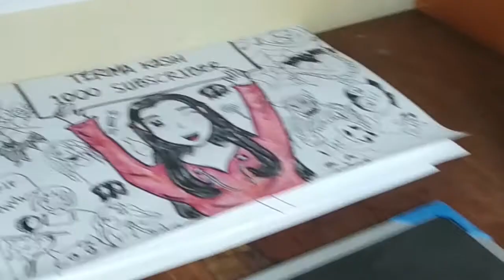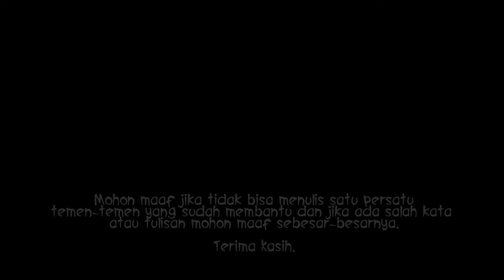Surprise !!! Special 1000 Subscriber - Cerita Bergambar - AuroraLetsDraw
Asalamualaikum…
special video 1000 susbcriber ini adalah ucapan bahagia aku untuk kalian semua yang sudah bantuin aku mencapai 1000 susbscribe yaa…. Maaf banget semua ga bisa disebutin satu persatu pokoknya terima kasih semuaaaaa…..
ohh iya temen-temen semua tetep dukung terus chanel aku yaa dan ikuti juga langkah dan cara dapetin giveawaynya pada saat nanti ada di komunitas yang sudah ditentukan.
jika temen-temen mempunyai pengalaman cerita yang seram atau yang lain, temen-temen gak usah sungkan silahkan kirim ke facebook atau instagram yang ada di kolom deskripsi bagian bawah ini yaa… aku tunggu cerita kalian, siapa tahu lewat cerita bergambar, kita semua bisa saling menambah wawasan dan pengalaman yang tidak pernah didapatkan sebelumnya…
intinya dalam video ini aku banyak ucapin terima kasihhhhh buat temen-temen semua, pesan aku buat kalian jangan sampai menyerah , terus kejarlah apa yang menjadi mimpi kalian…  sampai ketemu divideo cerita bergambar selanjutnyaaaa….

Atau yang mau request sesuai cerita keinginanmu, silahkan kirim ceritamu di

Wasalamualaikum